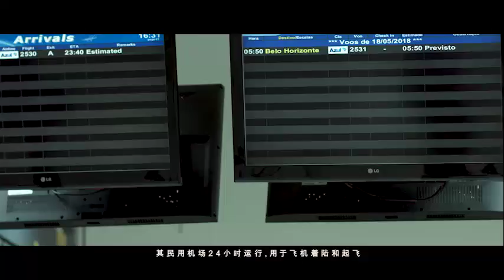Prefeitura de Uberaba - Uberaba Global (Mandarim)